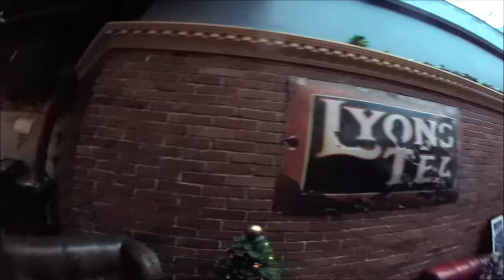Bradford Steampunk Market December 2016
Last year's December Steampunk market! Only a short video as I didn't record a lot, still a really fun day though!